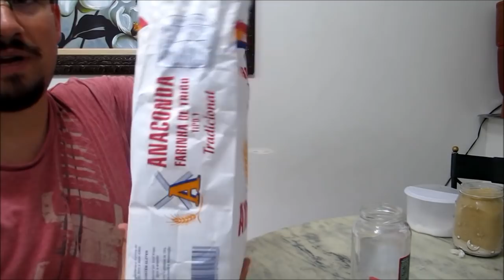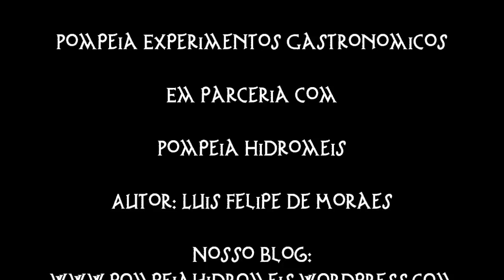Como fazer Fermento Natural (Pasta Madre) em casa!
Quer comprar hidroméis na maior loja do país?
Acesse Quer comprar hidroméis na maior loja do país?
Acesse Como produzir sua própria cultura de fermento para fazer pães e massas em geral. Resultam massas muito mais leves e saudáveis do que usando fermentos industrializados.

Passa na nossa lojinha e conheça nossos produtos! A Etéreo Hidroméis é nossa marca comercial!